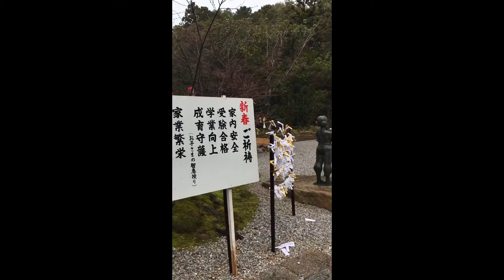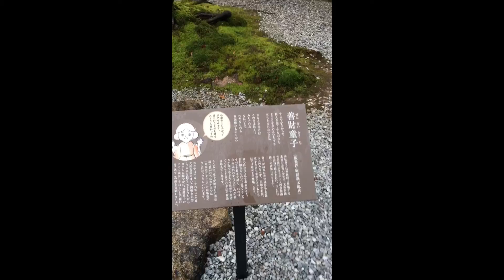札所 五台山 竹林大樽の滝 ....Fudasho Wutai Chikurin-ji . Saimatsu Nishimura 2017/01/08